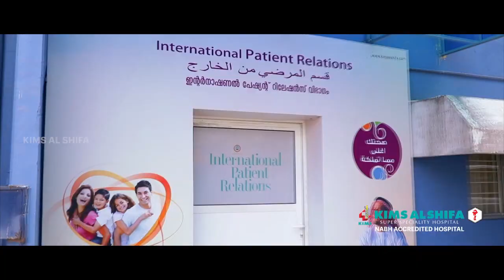#|ഈ കുടത്തിനുള്ളിലെ തലക്കും വിലയുണ്ട്|| രണ്ടുദിവസമെടുത്തു കുടത്തിൽനിന്ന് പുറത്തിറങ്ങാൻ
ഈ കുടത്തിനുള്ളിലെ തലക്കും വിലയുണ്ട്|| രണ്ടുദിവസമെടുത്തു കുടത്തിൽനിന്ന് പുറത്തിറങ്ങാൻ രക്ഷകരായത് പെരിന്തൽമണ്ണ ഫയർഫോഴ്‌സ്